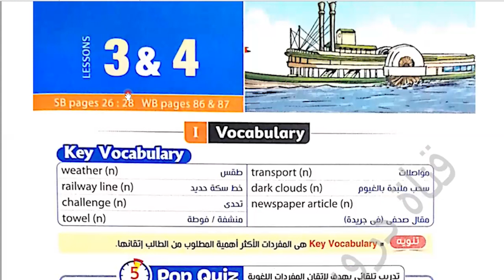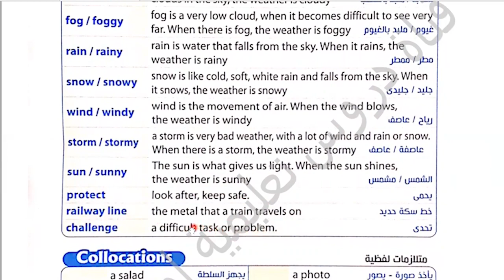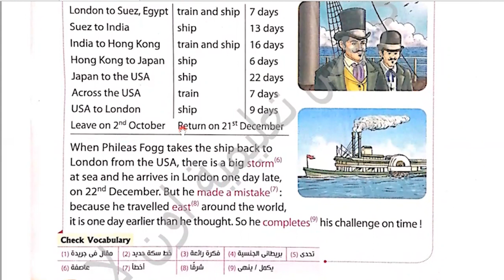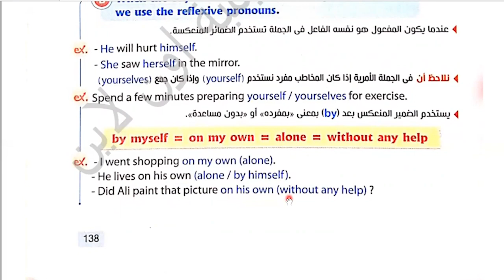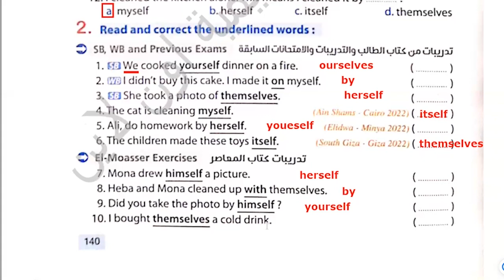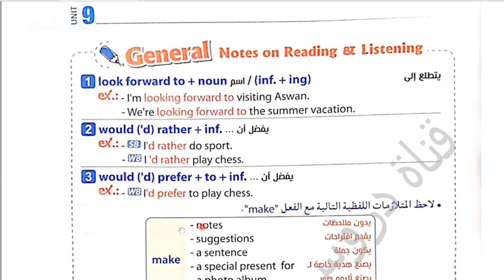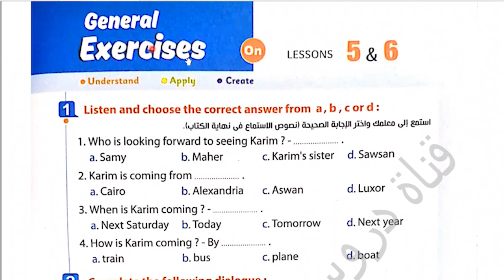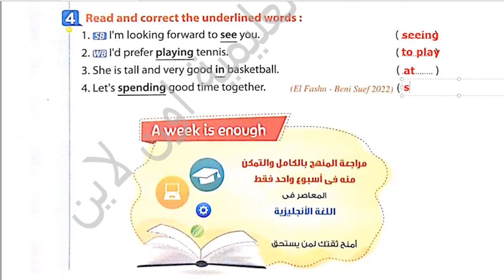شرح وحل كتاب المعاصر انجليزى الصف الأول الإعدادى الترم الثانى2023 unit(9)Lessons(3)(4)(5)(6)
ان شاء الله في الفيديو ده شرح وحل كتاب المعاصر انجليزى الصف الأول الإعدادى الترم الثانى2023 unit(9)Lessons(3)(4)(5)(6)   الوحدة التاسعة
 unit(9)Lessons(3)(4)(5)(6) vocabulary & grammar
Adventure
رابط التليجرام لتحميل المذكرات👍💪👌🌹🌷 :
شرح وحل كتاب المعاصر للصف الأول الإعدادى الترم الثانى2023